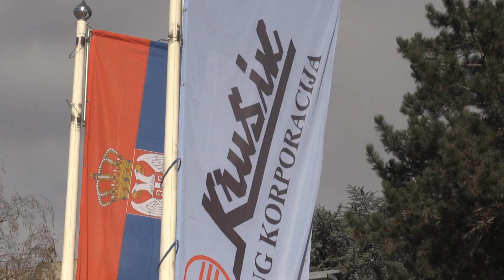Dogovor u zadnji čas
Krušik